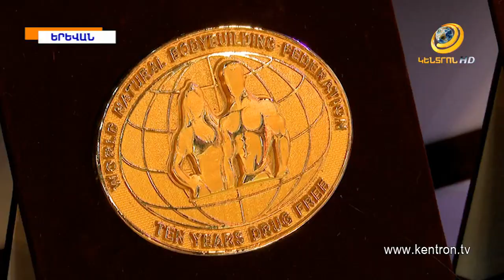Գ.Ծառուկյանի աջակցությամբ ՀՀ-ում 1-ին անգամ կայացել է նատուրալ բոդիբիլդինգի Եվրասիայի առաջնությունը